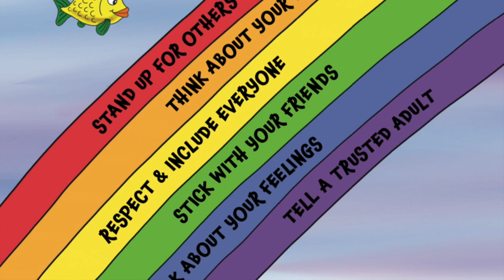🪸KIDS BOOK READ ALOUD: Dogfish Stands Up to Bullying! by Rita Reed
Enjoy this kid's book read aloud, which tells the story of Dogfish and friends who stand up to the bullies and teach them it is better to be kind to one another!

“It’s the first day of school at Rainforest Elementary, and Pink Dolphin is sad! Join Dogfish and friends as they help, in this story of kindness, friendship and acceptance."

🎤 NARRATED BY: Harleigh (H.R. Manske)

👋 Welcome to Story Time with Harleigh! Where we make story time into a fun, immersive experience for kids of all ages!

The narrator, Harleigh (H.R. Manske), is a multi Award-Winning Children’s book Author/ Illustrator who loves story time and sharing other authors' beautiful books 💕

In this channel, Harleigh reads aloud all kinds of fun and educational children’s books. Your kids will always find a story that they love and will listen to over and over again! 🥰

📚🙏 Please support the Authors and Publishers of these amazing books by purchasing a copy to add to your home library. The physical book will help to really immerse your young reader into the story and help instill a love for reading!

👇BUY BOOKS WRITTEN BY HARLEIGH👇

🎈 DOPPY AND THE RUNAWAY BALLOONS

🐝 DOPPY SAVES THE BEES!